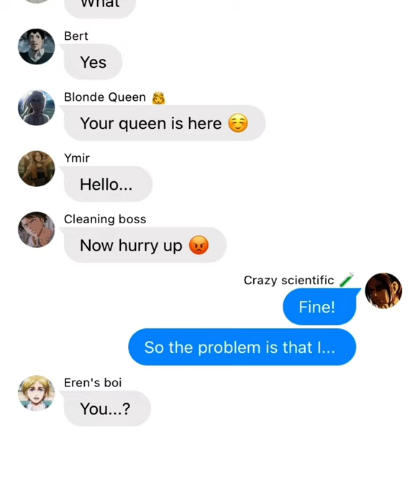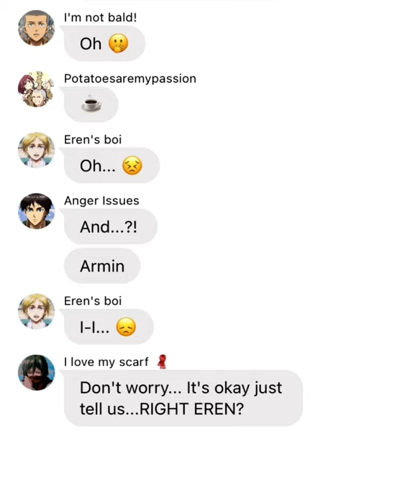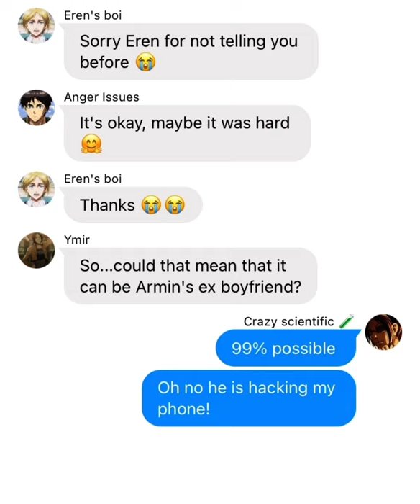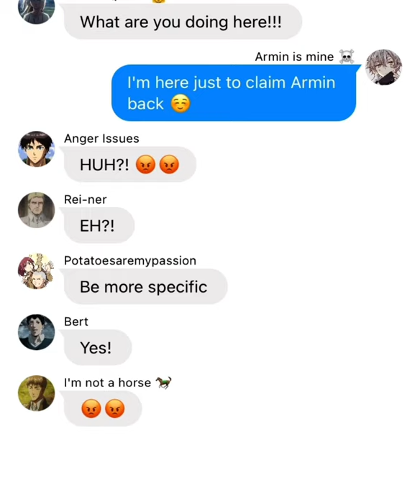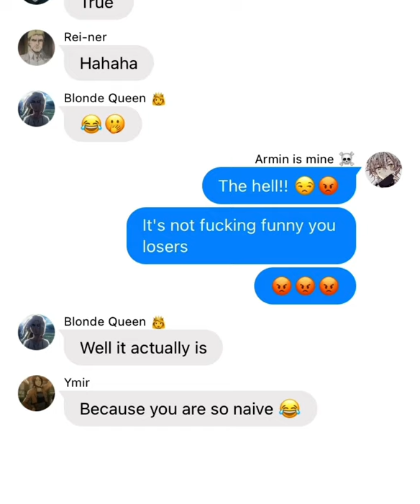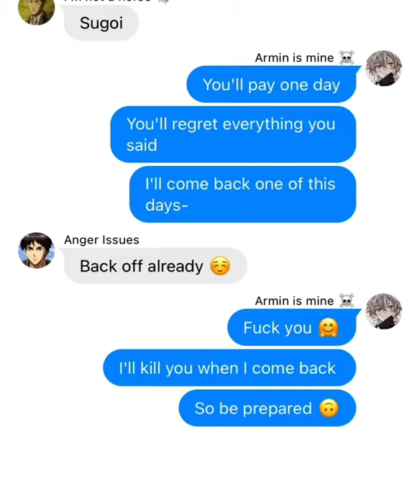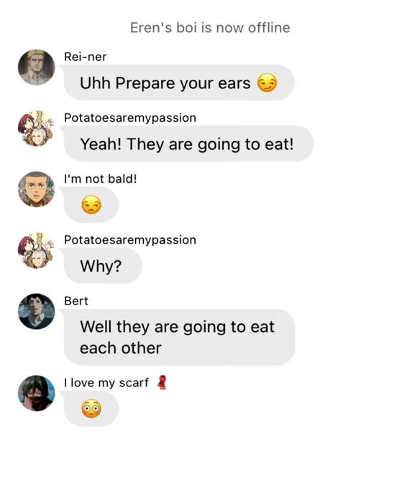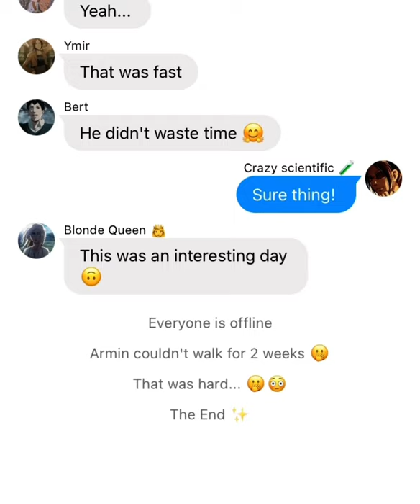Armin Ex boyfriend is on Hange's Chat room! // Chat room hacked // Eremin // Fight!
Hello :) lol, so much free time xD I really enjoyed doing this texting story and putting the music, hahaha, I hope you like it too! :) Again I am doing something different than a lot of Ereri texting stories. BUT! I promise I will do Ereri eventually :)

Eremin Armin EX!